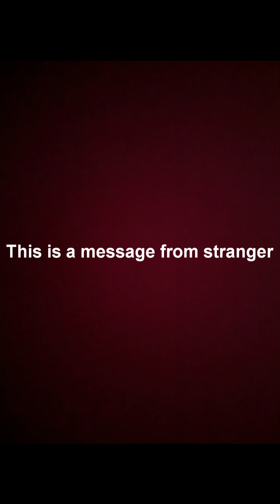Fun Day At The Park